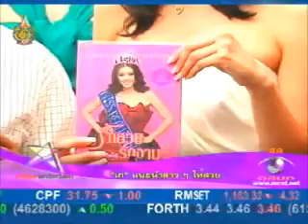9 entertain 25/7/55 เก๋ ชลลดา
นางแบบก้านยาว "เก๋ ชลลดา" ว่างเมื่อไหร่เป็นต้องหาอะไรทำเมกมันนี่ตลอด ล่าสุดก็จับปากกา สลัดน้ำหมึกเขียนพ็อตเก็ตบุ๊คอีกครั้งหลังห่างหายไปนานกว่า 2 ปี กับ "รักสวยรักงาม ยกกำลัง 2" เพื่อเป็นแนวทางช่วยให้สาวๆ หันมาดูแลตัวเองมากขึ้น